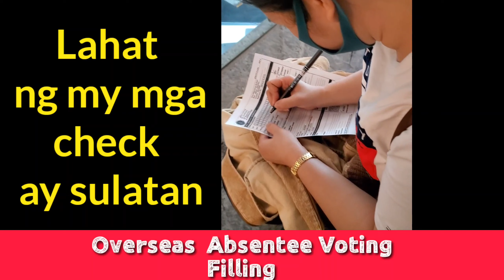NAG FILE KAMI NG OVERSEAS ABSENTEE VOTING SA MECO |TAIWAN OFW